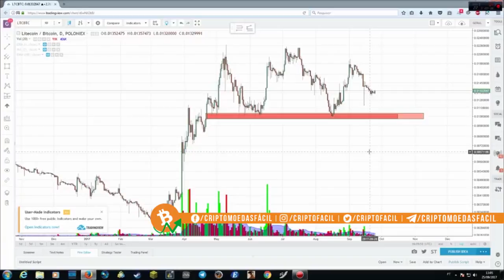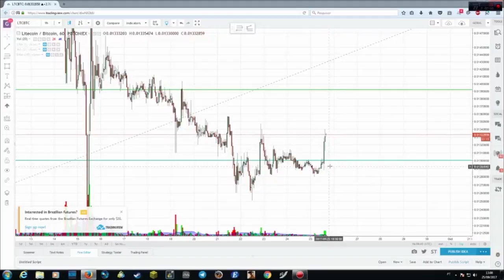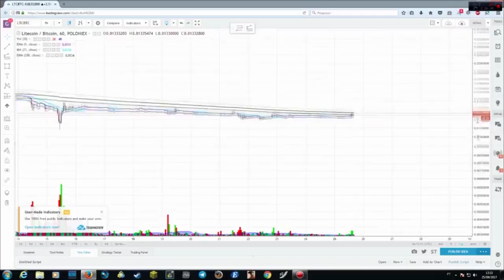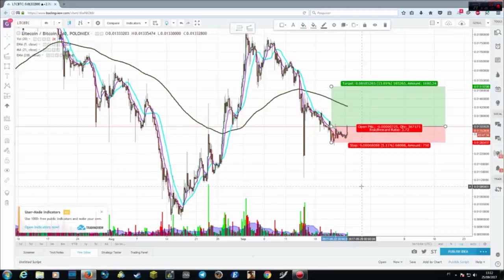📈 Análise Litecoin [LTC/BTC] - 25/09/2017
Hoje vamos fazer a análise do Litecoin e ver como estão as perspectivas para essa semana, vamos conferir!

Dá um certo trabalho fazer esses vídeos, se esse vídeo de alguma forma foi útil pra você, me pague um café ;)

BITCOIN: 1BCHPiUoXnDxXebHP2QaZ8zZam8ByYf8ri
LITECOIN: LgeAJPcSVcYRpPdxddBdsPGVsrTmvT74Rd
ETHEREUM: 0x2d7578184bc9613ed98eb2a5e4bcfed2abfb4422